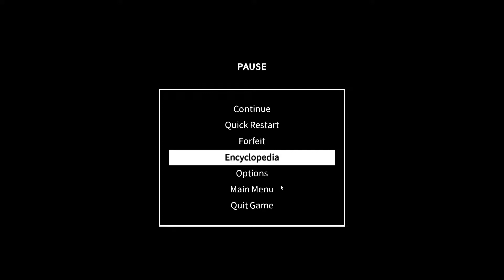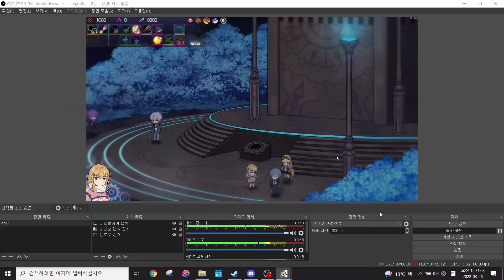[Chrono Ark v1.7] Frost Ilya Miss Chain - The New Best Pain Comp!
Sorry if mic was too loud, I'm getting the hang of it :3